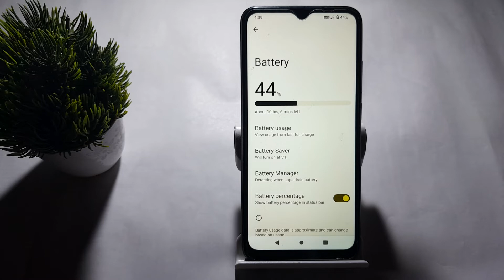how to set as schedule no schedule in redmi A1